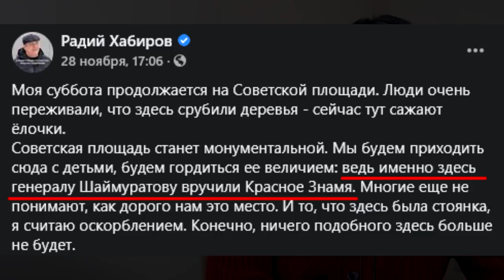"Кто подставил Хабирова?" "Открытая Политика". Выпуск - 257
Хронометраж выпуска:
00:13 - "Скорая Помощь" за 25 минут?;
11:27 - Беляев закончил, оценивать - нам...;
12:14 - Марзаеву разрешат провалить нацпроект?;
15:36 - Генерал с ошибкой?;
20:25 - Бюджет напугал депутатов...;
21:49 - Прощай трамвай?